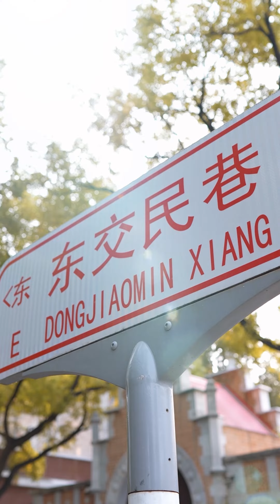Architectures françaises à Beijing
@Allée de Dongjiaominxiang. Découvrez l’un des rares quartiers où on trouves des architectures françaises à Beijing dont l’église Saint-Michel et l’ancienne Poste française construites il y a plus de 100 ans.